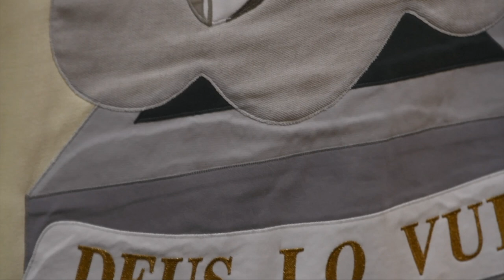Rekolekcje OEESH Częstochowa 2021 cz 2 v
Rekolekcje OEESH Częstochowa  2021 cz 2